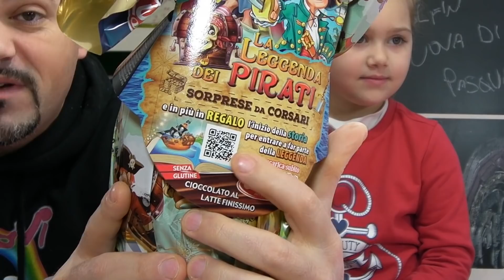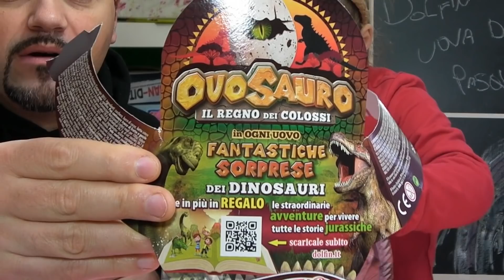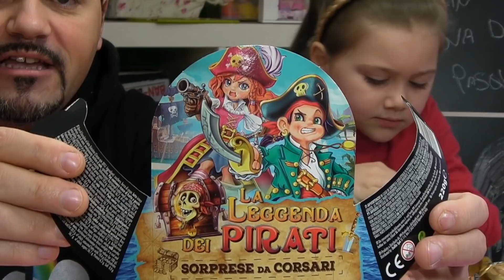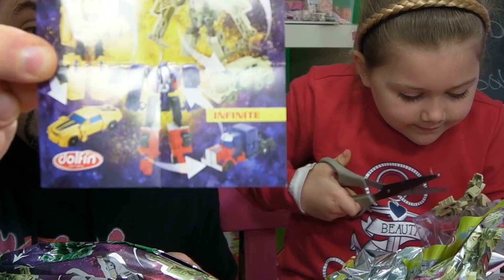APRO 4 UOVA DI PASQUA! WOW QUAL E' LA SORPRESA PIU' BELLA?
Ciao Pollicini, oggi aprirò con voi quattro nuovissime uova di pasqua della Dolfin!!! Scopriremo le sorprese e le incredibili storie che hanno come protagonisti i personaggi delle uova... si perché sul sito e è possibile trovare le storie di Alysel la principessa dei sogni, degli Ovosauri e della leggenda dei pirati!!!
Ma ora non perdiamo tempo, ho voglia di assaggiare subito un pezzetto, anzi un pezzettone di questo buonissimo cioccolato quindi PAPIIIIIIIIIII APRIAMO LE UOVA DAI!